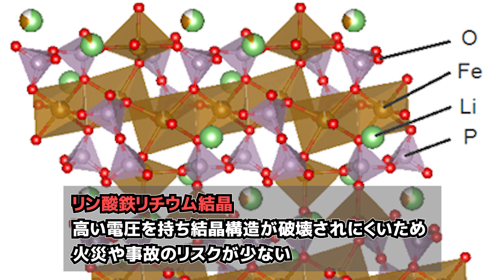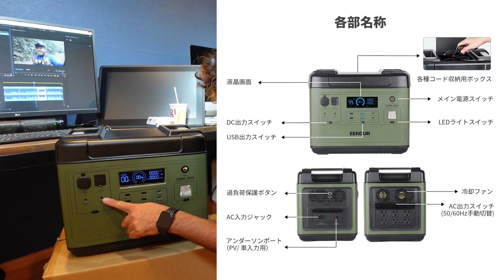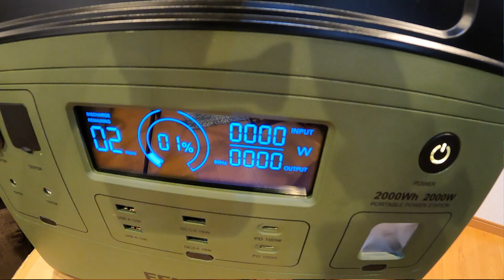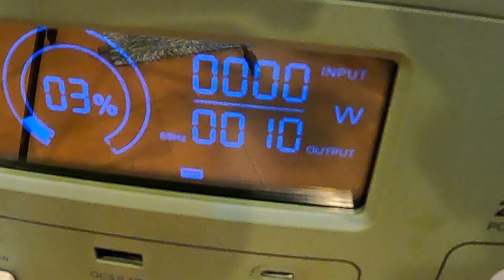超大容量を〇〇分で満充電！話題の最強ポータブル電源がきた！（EENOUR P2001/リン酸鉄リチウムバッテリー）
台風シーズン到来ですね。
南海トラフという大きな地震も懸念されている日本において有事の際の電源確保が最重要となります。

また、レジャーシーンにおいてもスマホの充電・扇風機・ノート型パソコン・電動工具が使いたい時がありますよね。

しかし、住宅地域やキャンプ場などでエンジン型発電機だと騒音が大きく実用的ではありません。そこで今回ご紹介するポータブル電源をお勧めいたします。

私も釣りやDIY時に大変重宝して使っています。

また、緊急災害時にポータブル電源の充電ができない時に役に立つのが「ソーラーパネル」です。

ポータブル電源＋ソーラーパネルがあれば無敵です！
その紹介も今回しておりますので、ご興味のあられる方はぜひご覧ください！

今動画内で検証しましたソーラーパネルでの発電に関しての補足

１００ｗ発電ソーラーパネル
　・１１時～１６時の５時間充電→約５％充電（スマホの充電等であれば余裕）
２００ｗ発電ソーラーパネル
　・１１時～１６時の５時間充電→約１０％充電（短時間だと家電品も使える）
※検証当日の天候を参考にした数値ですのであくまでも参考程度にお考え下さい。

今回撮影に協力頂いた企業様

【EENOURポータブル電源P2001】
楽天スーパーSALE期間：9/11（日）1：59

P2001単品価格

通常価格：299,990

限定価格：184,990

セット価格：

P2001+ソーラーパネル200W　２枚

通常価格：369,990

限定価格：269,990

P2001+ソーラーパネル200W　1枚

通常価格：339,990

限定価格：229,990

使用機材

マボチャンネル